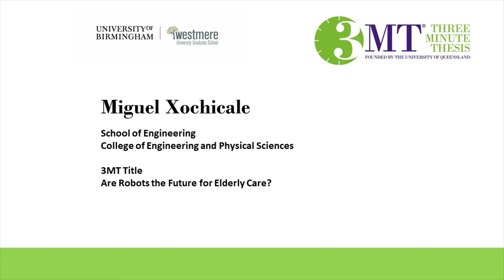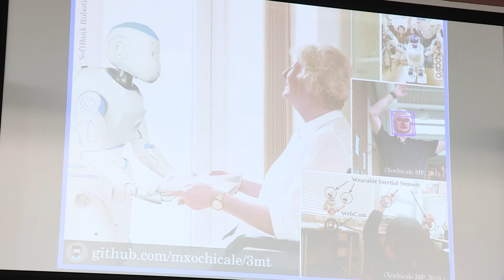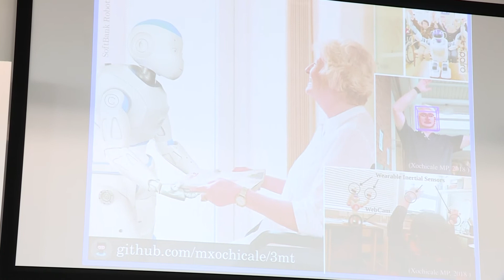Miguel Xochicale, Birmingham 2018 3MT Finalist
Miguel Xochicale, School of Engineering
College of Engineering and Physical Sciences

3MT Title: Are Robots the Future for Elderly Care?